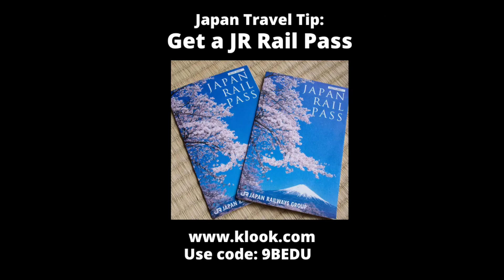The Atomic Bomb site exploring Hiroshima and Fukuoka | Chelsea and Patty's Asian Adventure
Today we went to explore the Hiroshima atomic bomb site and explored fukuoka as our time in Japan came to an end. 1/4 of the trip done 6 more weeks to go and off to South Korea!

Postmates: 77TX
Uber: chelseac3122ue
Klook: 9BEDU
Drop: 1hib7
Lyft: CHELSEA47738
Uber Eats: eats-chelseac3122ue
Shopkick: Joy445800